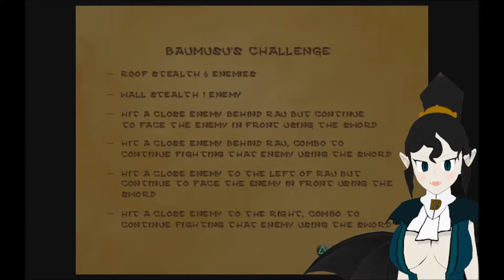The Mark Of Kri Part 12 - Snowy Temple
Decided to play something out of left field today! Trying to highlight a gem from the PS2 called "The Mark Of Kri"! I have played this before but it has been years and years since then and all I remember is that the game was fun! Hope you all enjoy me rediscovering this old PS2 action-adventure game!

Other Links!